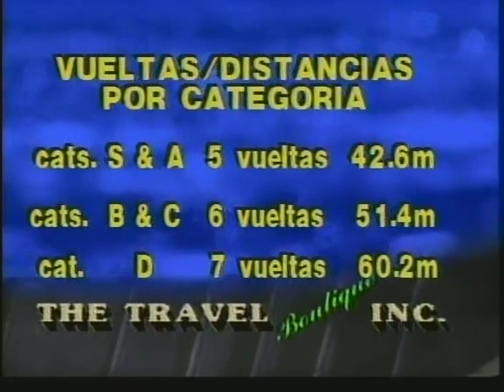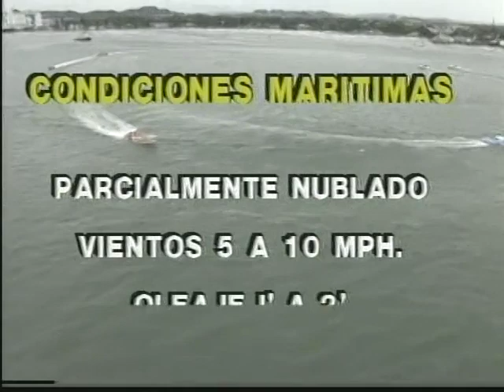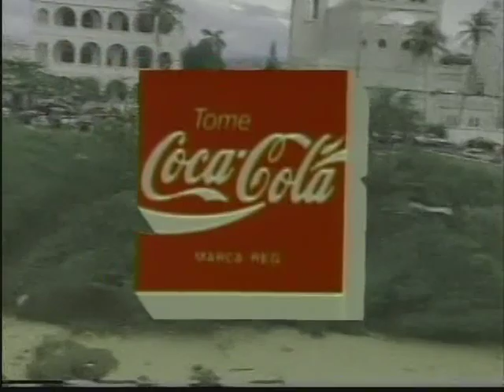Budweiser Offshore Cup. 5. 24, 05, 1992, San Juan, P. R.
Accidente entre Esso Superoil y Wrangler Kodak